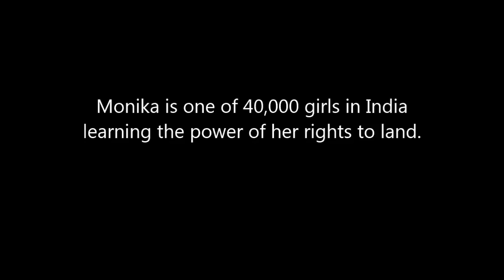Extreme Poverty // Landesa